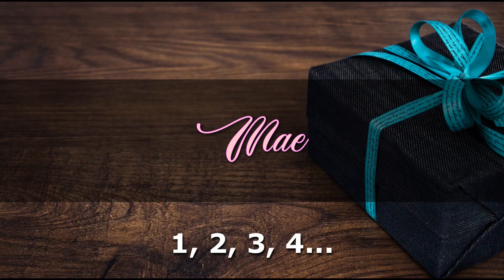MAE Angelclasico HAPPY BIRTHDAY